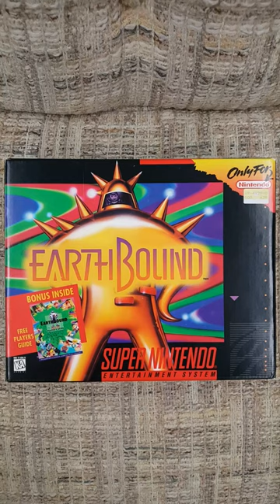THIS is why EarthBound FAILED